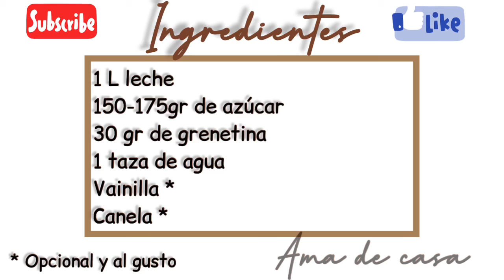¿Cómo hacer gelatina de leche sencilla y deliciosa?